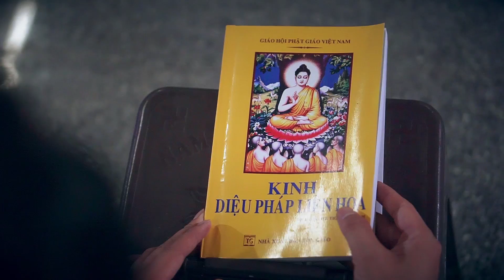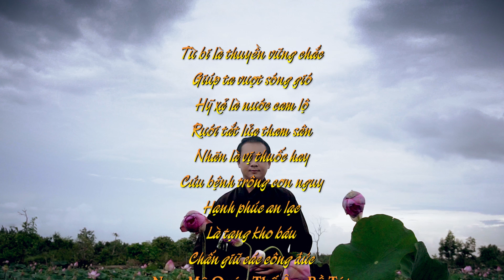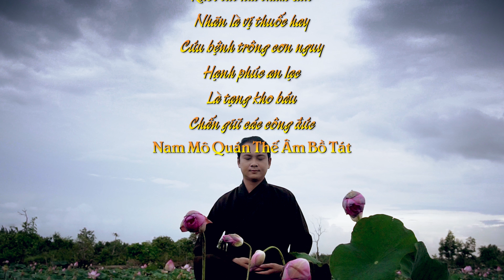Nguyện Kiếp Sau Làm Một Đóa Sen | Diễn viên Tuấn Phương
"Từ bi là thuyền vững chắc
Giúp ta vượt sóng gió
Hỹ xả là nước cam lộ
Rưới tắt lửa tham sân
Nhãn là vị thuốc hay
Cứu bệnh trông cơn nguy
Hạnh phúc an lạc
Là tạng kho báu
Chấn giữ các công đức

INFO:
- Biên tập, thực hiện các chương trình ca múa nhạc.
- Sản xuất ấn phẩm âm nhạc, phim truyện Phật Giáo.
- Dịch thuật, thuyết minh, lồng tiếng, đọc lời bình kinh sách.